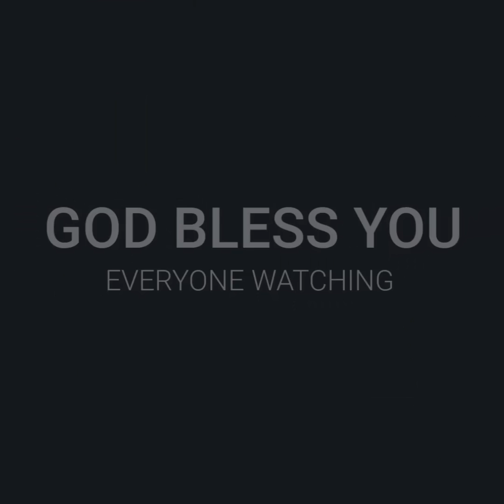Unlocking God's Promises: Pastor Tinu George's Impactful Sermon | Malayalam Christian Message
In this video, Pastor Tinu George shares his powerful message about Unlocking God's Promises. This sermon is perfect for those who are looking for a deeper faith journey.

Pastor Tinu George delivers a powerful sermon on Unlocking God's Promises. This sermon is perfect for those who are looking for a deeper faith journey. From understanding God's plan for your life to conquering fear, this message will change your life!